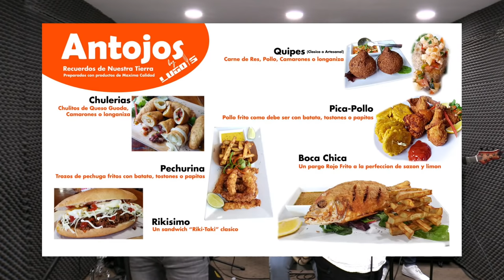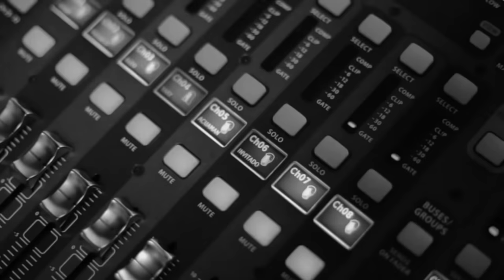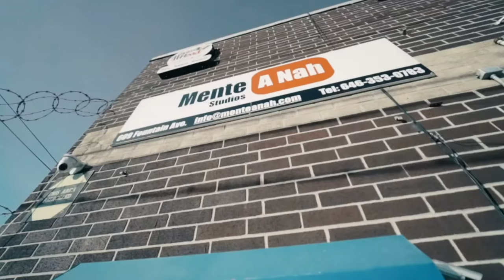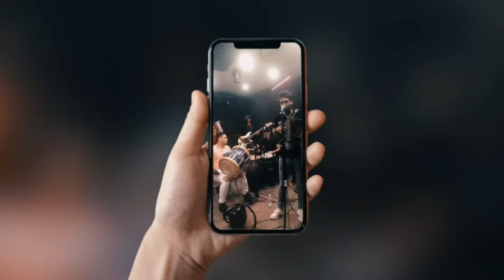PABLITO ESPINAL A CUARTETO Mayo 30, 2020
Desde Brooklyn New York para el Mundo.